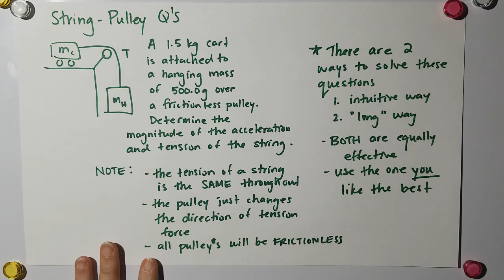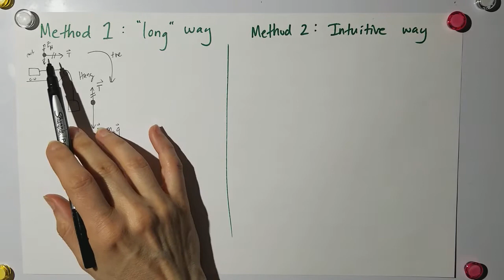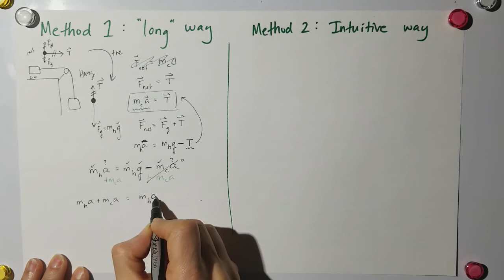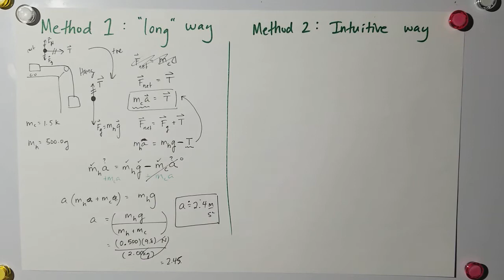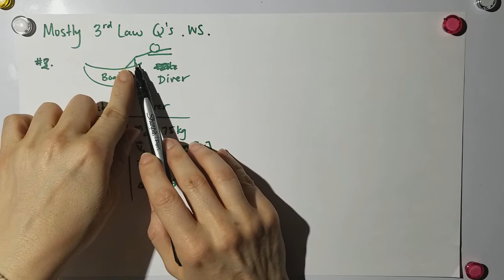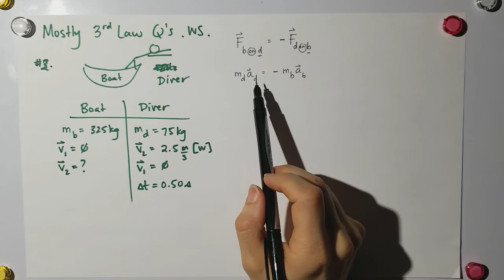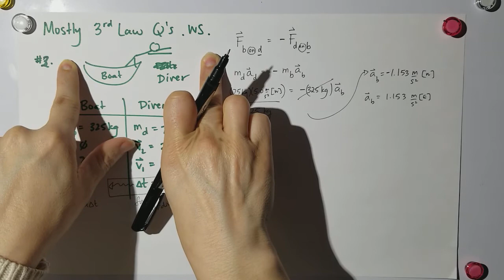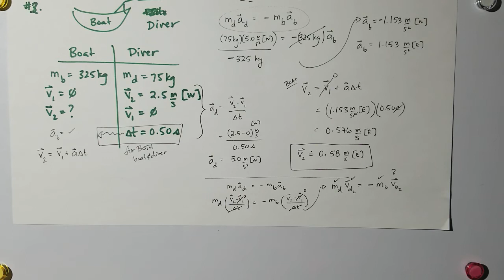Pulley & Hanging Mass & Newton 3rd Law Q's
Questions are Solved 2 Ways